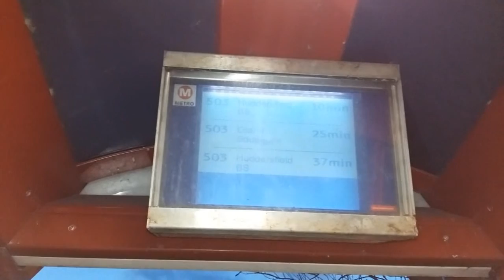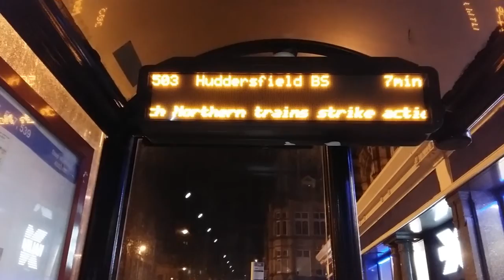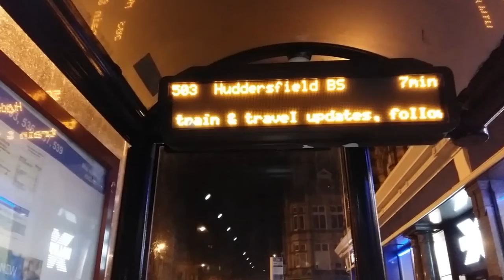SPARE PARTS MONTAGE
Hello Jamie here and with another video. So ages ago, I had a fair amount of spare Footage. So the first section is when I went to huddersfield to go to a gig. The one at Northern Quarter (there's a montage of it already on the channel).

Then random clips later on, whether it be on a walk or coming home from work, etc. It's been private for a few months. So putting it up now. Also I was in blackpool yesterday, filming a lot and well at some point put it all together and make one big video out of it all.

It might take a while, but if I crack on. Then it'll get done.